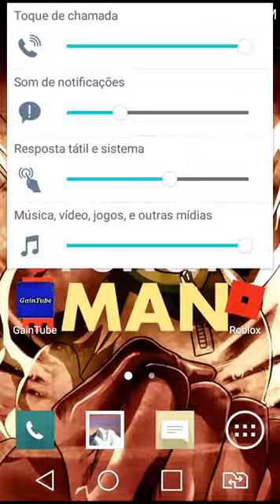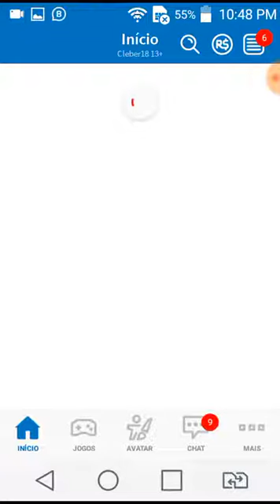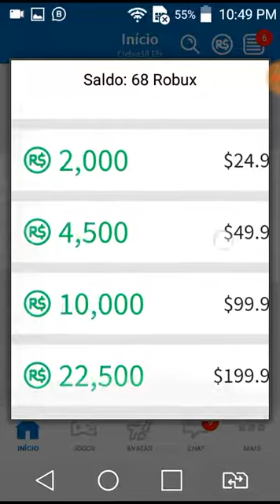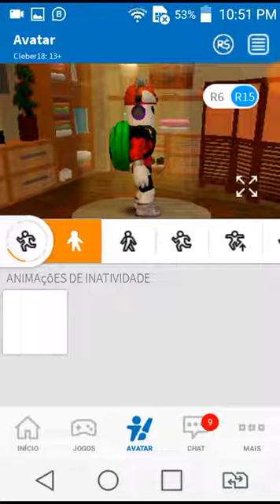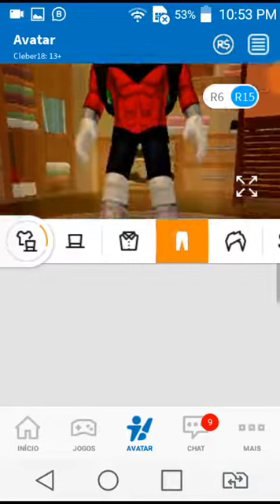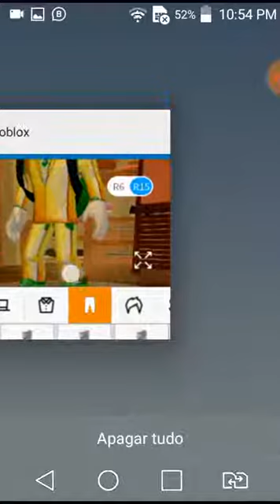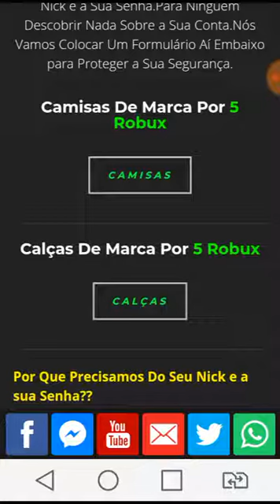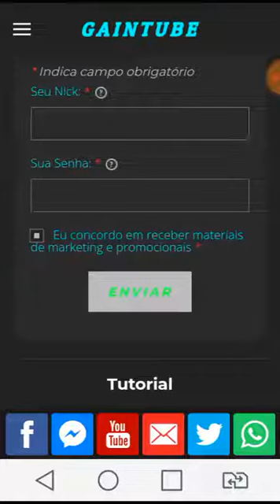Nova Atualização Do Meu Site(GainTube)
Amigos esta vendo esse🔔ative ele ai Embaixo para você pode receber todos os vídeos novos do canal e fica por dentro de tudo que se passa no nosso canal do Youtube.

🔵Rede Social🔵

Instagram:Estou no Instagram como @zoomspeed2011. Instale o aplicativo para seguir minhas fotos e vídeos.